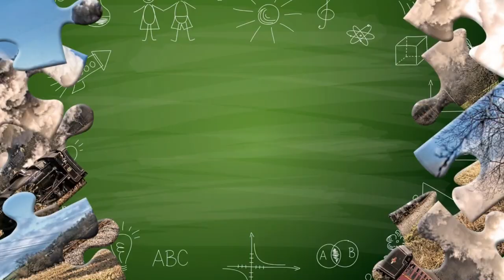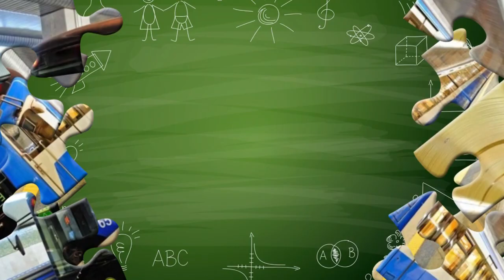Изучаем поезда и железнодорожный транспорт для детей. Обучающее видео про поезда.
Обучающее видео о железнодорожном транспорте для самых маленьких, из которого малыш узнает о его видах и чем они отличаются. Развивающий мультик покажет поезд, метро, трамвай, электропоезд